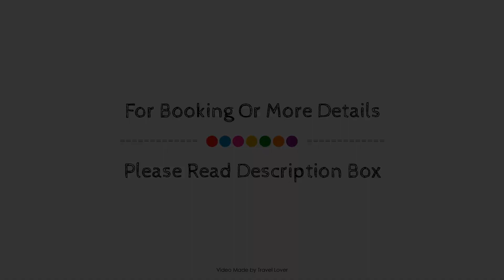PremierLux Serviced Apartments, London, United Kingdom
About Property:
PremierLux Serviced Apartments is perfectly located for both business and leisure guests in London. Both business travelers and tourists can enjoy the property's facilities and services. All the necessary facilities, including free Wi-Fi in all rooms, taxi service, Wi-Fi in public areas, family room, safety deposit boxes, are at hand. Designed for comfort, selected guestrooms offer flat screen television, carpeting, towels, smoke detector, internet access – wireless to ensure a restful night. The property offers various recreational opportunities. A welcoming atmosphere and excellent service are what you can expect during your stay at PremierLux Serviced Apartments.
Searching For
1. PremierLux Serviced Apartments - London
2. PremierLux Serviced Apartments - London Virtual Tour
3. PremierLux Serviced Apartments - London Rooms
4. PremierLux Serviced Apartments - London Amenities
5. PremierLux Serviced Apartments - London Videos
6. PremierLux Serviced Apartments - London Offers
7. PremierLux Serviced Apartments - London Deals
Audio Credit:
Track Title: Subway Dreams
Artist: Dan Henig